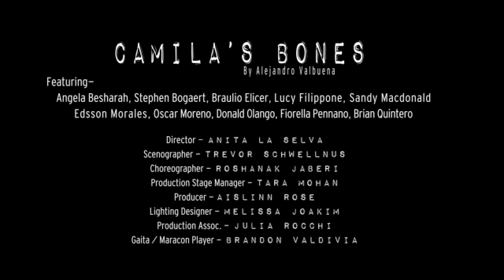Camila's Bones - Tickets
CAMILA'S BONES
Written by: Alejandro Valbuena
Directed by: Anita La Selva
Choreographed by: Roshanak Jaberi
Featuring: Angela Besharah, Stephen Bogaert, Braulio Elicer, Lucy Filippone, Sandy Macdonald, Edsson Morales, Oscar Moreno, Donald Olango, Fiorella Pennano, Brian Quintero
Scenographer: Trevor Schwellnus
Lighting Designer: Melissa Joakim
Costume Designer & Props: Natalia Cortez Thomsem
Production Stage Manager: Tara Mohan
Production Associate: Julia Rocchi
Producer: Aislinn Rose